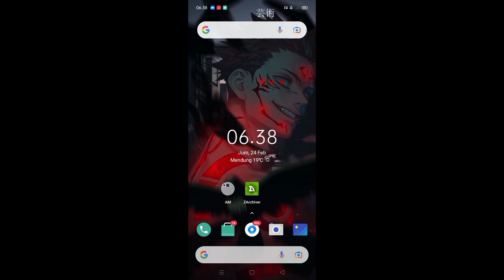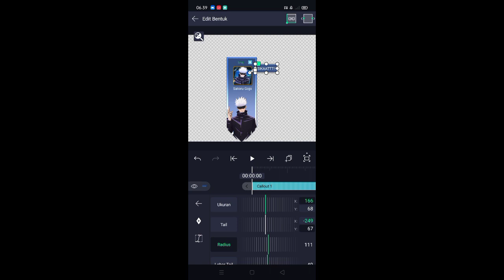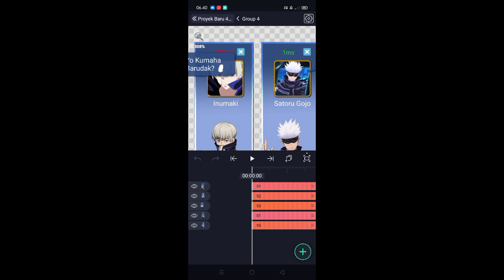PRESET LOBBY ML PARTY BER 5 DAN PRESET CC GLOWING ALIGHT MOTION